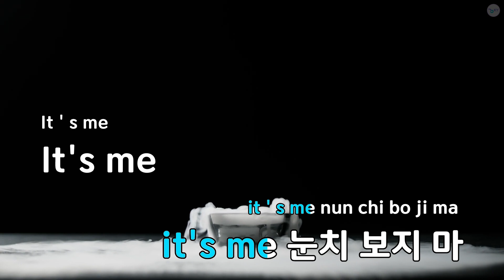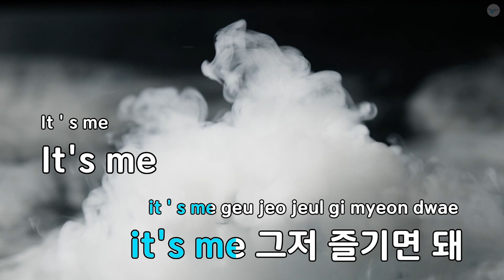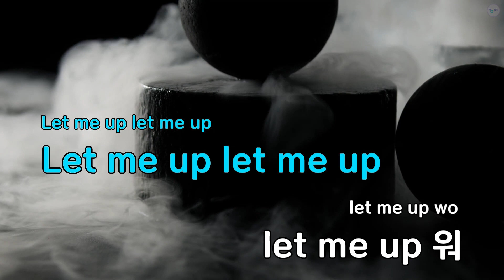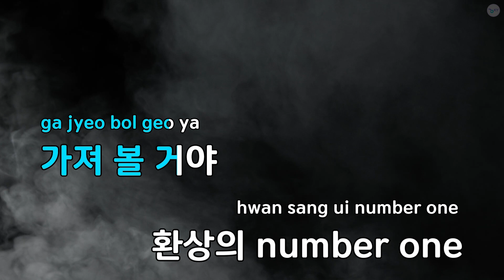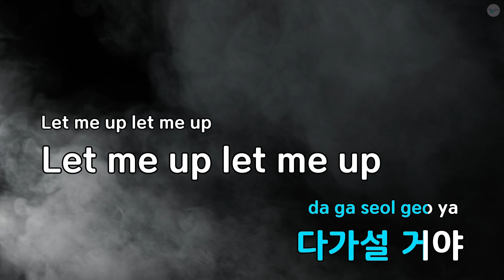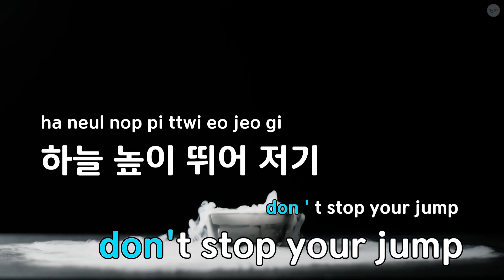Boom Boom Boom (Feat.Bobby Kim) - 길학미 (KY.57835) / KY Karaoke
★ 곡 정보 ★
번호 : 57835
제목 : Boom Boom Boom (Feat.Bobby Kim)
가수 : 길학미
작사 : 오준성,은종태
작곡 : 오준성

Copyrightⓒkeumyoung